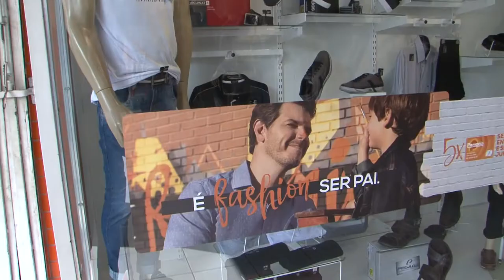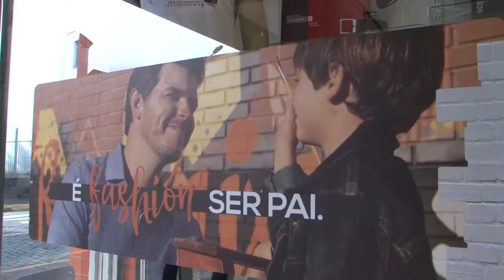Panorama | TVE - Boletim - Dia dos pais no Comércio - 8/8/18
Boletim Panorama exibido nesta quarta-feira, 8, às 14h:
- Univates: Dia dos pais pode aquecer as vendas no comércio.